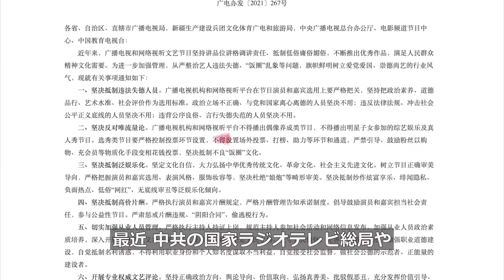男は男らしくあれ？ 中共が「女っぽい男」にNO！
中共当局は最近、エンタメ業界への締め付けを強めています。国家ラジオテレビ総局が、いわゆる「女っぽい男」を正すよう文書で指示したため、多くのテレビドラマの中断や放送延期に追いやられています。中共のこの動きの本当の目的を専門家が分析しました。　＊＊＊
預金種目：普通預金
口座番号：2158157
口座名義：ﾄｸﾋ)ｴﾎﾟｯｸﾒﾃﾞｨｱ